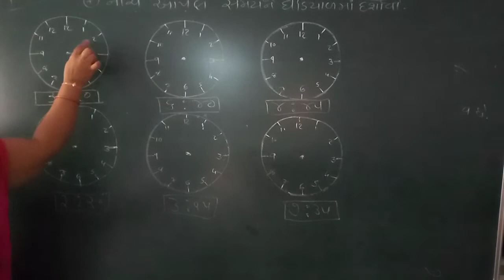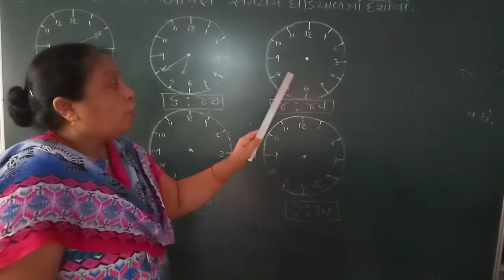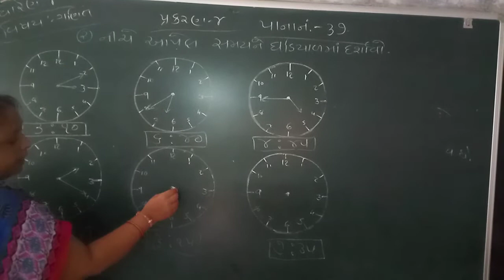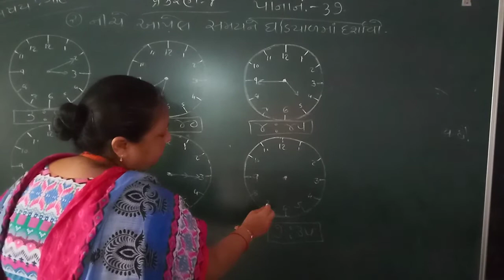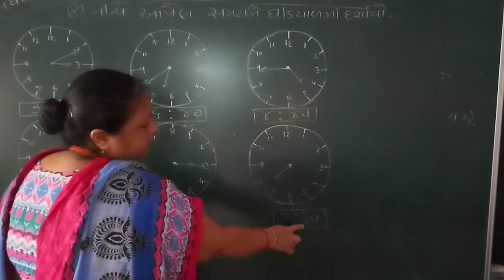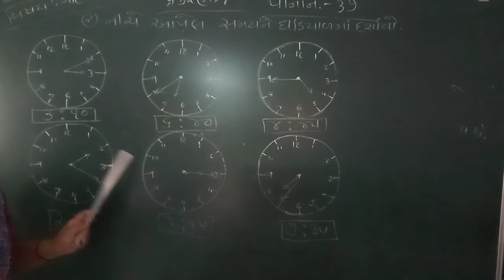Std 4 Sub Math Ch 4 Part 3 Shreemad Dayanand Kanya Vidhayalaya Arya Samaj Jamangar